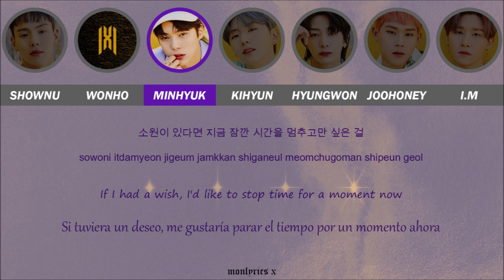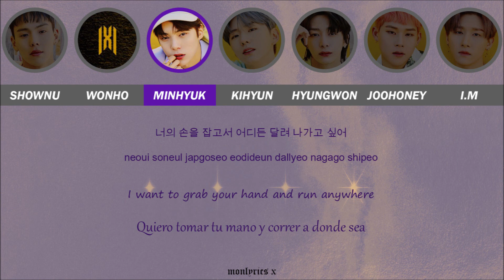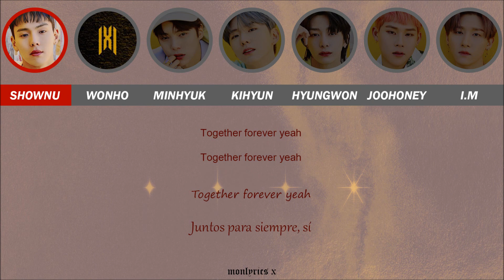MONSTA X (몬스타엑스) - Beautiful Night (Color Coded Han/Rom/Eng/Esp Lyrics)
- Color Coded:
• Shownu - red/rojo
• Wonho - 🐰
• Minhyuk - magenta
• Kihyun - pink/rosa
• Hyungwon - blue/azul
• Joohoney - green/verde
• I.M - yellow/amarillo

- Info:
• Artist: MONSTA X (몬스타엑스)
• Song: Beautiful Night
• Mini Album: FANTASIA X (8th Mini Album)
• Company: Starship Entertainment

- CREDITS:
• Korean: Starship Entertainment